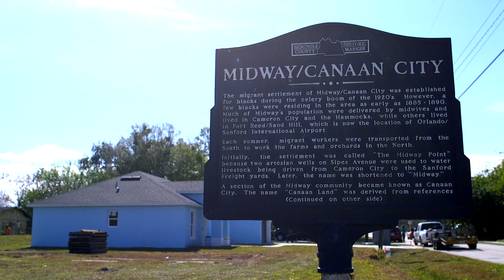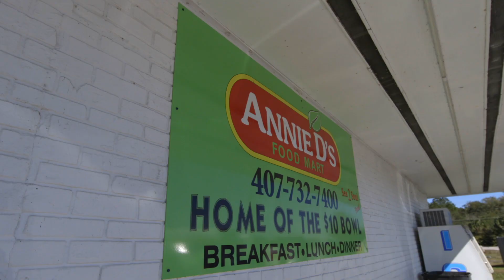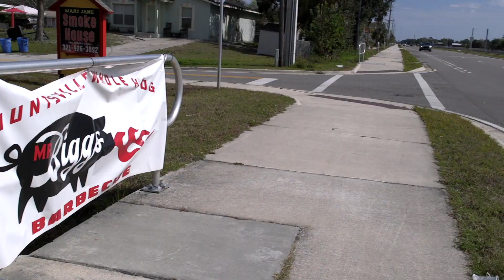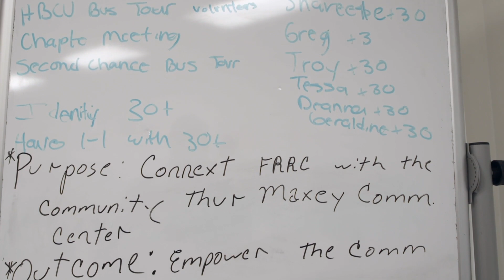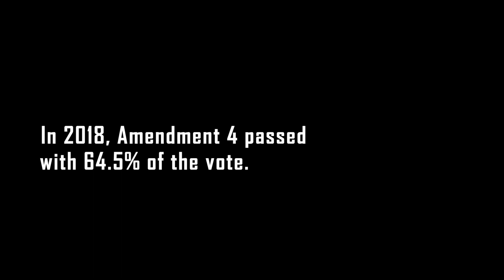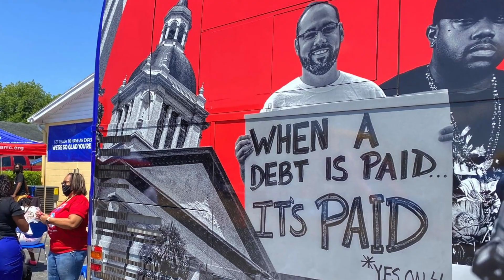The Black Codes - Descendants